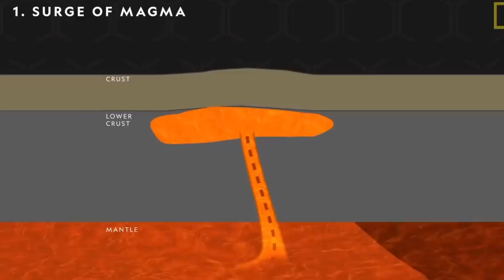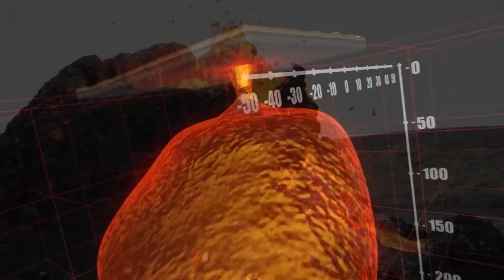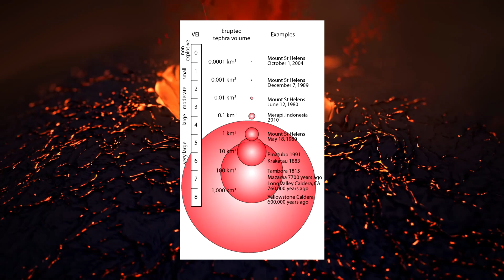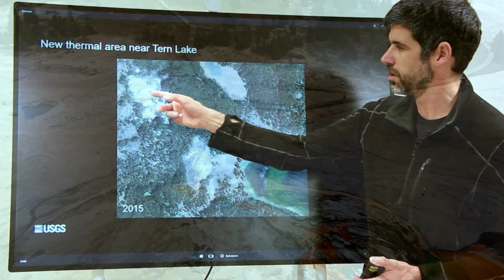The Largest Volcano FINALLY Exploded and Cracked Open The Earth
As the global population rises, increasing numbers of individuals are forced to move to areas near active volcanoes. Unfortunately, volcanic eruptions are a constant reality that poses severe risks to human lives and infrastructure. Many lives can be saved, and stability can be maintained if we can reliably predict when a volcano will explode. A volcanic eruption poses numerous dangers. Lava flows..